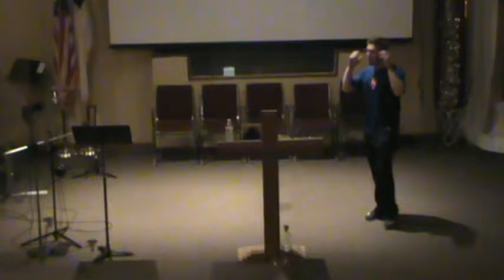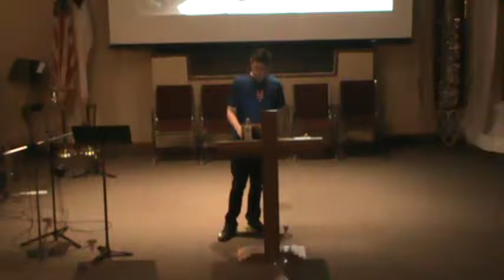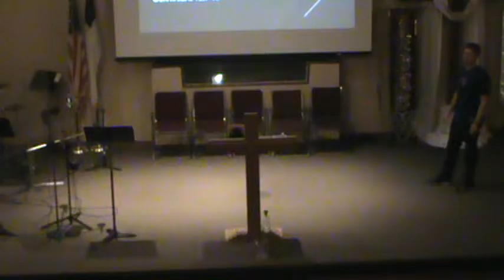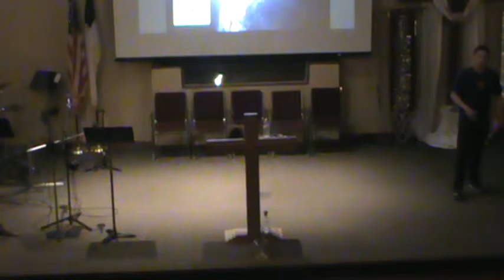Why not us 3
The third message from the "Why not us" series at The Light of the World. A message about delighting in our weaknesses and letting God's strength win our battles.